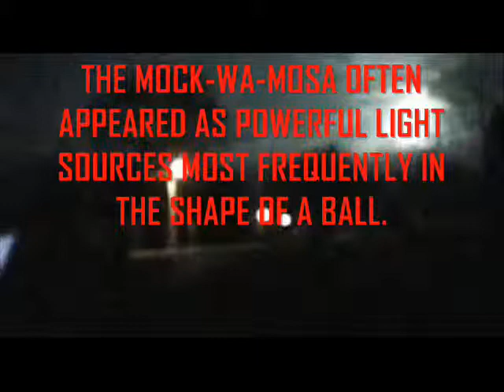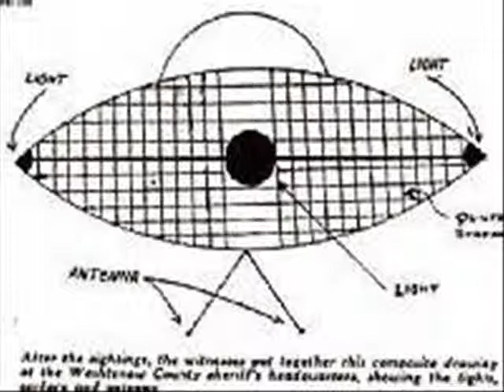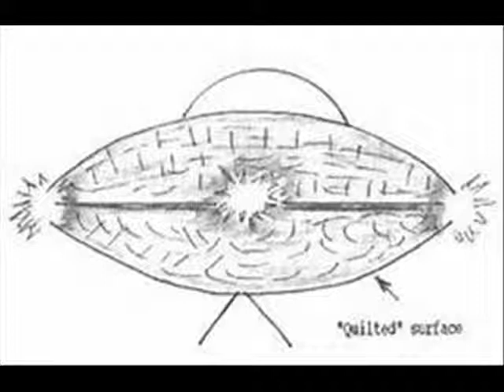UFO'S AND THE SPIRIT OF THE MOCK-WA-MOSA: BEARWALKER - MICHIGAN NATIVE AMERICAN INDIAN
This video presents an article written by Dennis M. Morrison and published in "UFO Universe Magazine," back around 1989.  It presents an alternate view of the UFO phenomenon and possible connections with Native American legends of the woodlands.